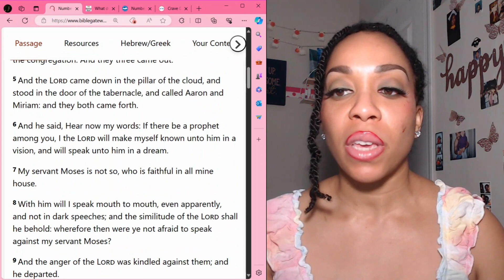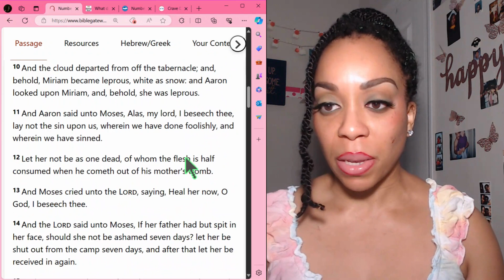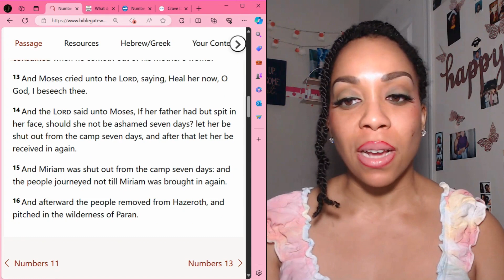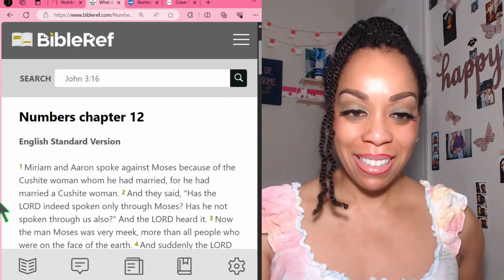Numbers 12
Aaron and Miriam speak against Moses' ability to hear from God after he married an Ethiopian woman. Miriam is struck with leprosy and banished away from Israel for 7 days.